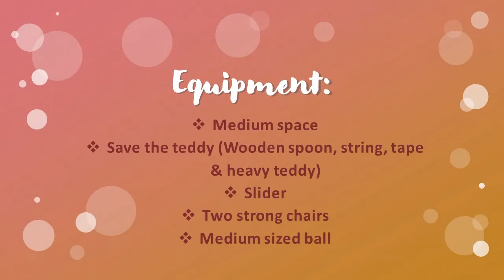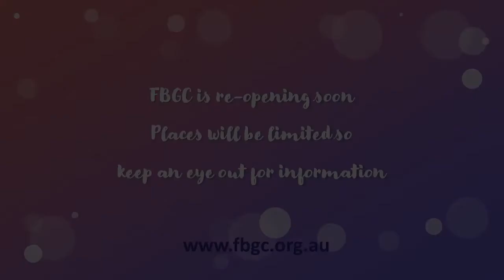FBGC Junior Squad Bars Lesson #8 Glide Swings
Suitable for Foundation, ALP 3-4, Gymstar Level 3-6 and Launch Pad Skills